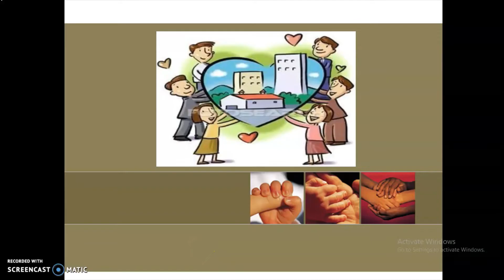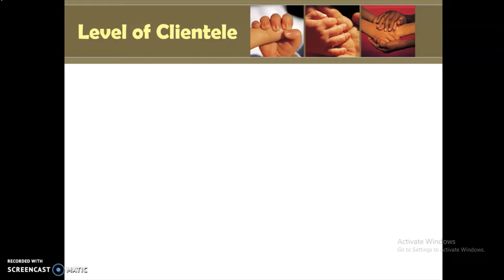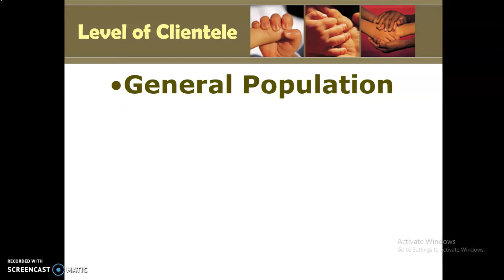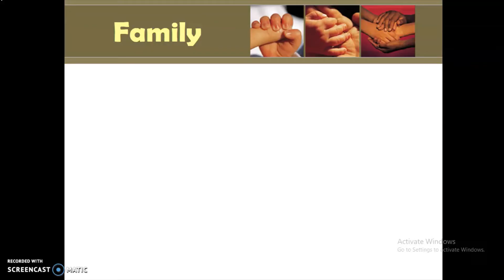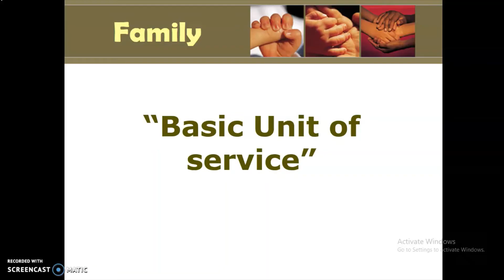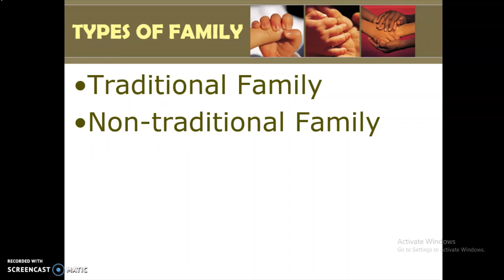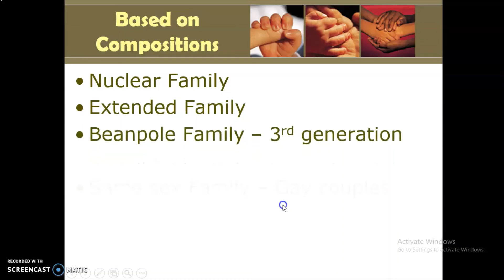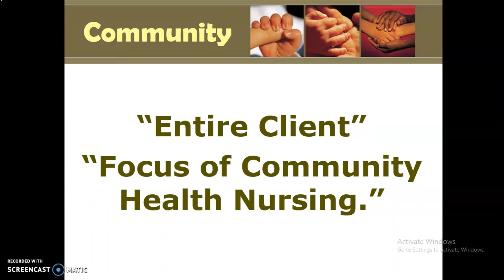LEVELS OF CLIENTELE IN THE COMMUNITY - CHN CONCEPTS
This channel is an Educational Channel. My video content are discussions of different nursing topics that will help not only Registered Nurses but most specially student nurses and people who are interested in nursing .